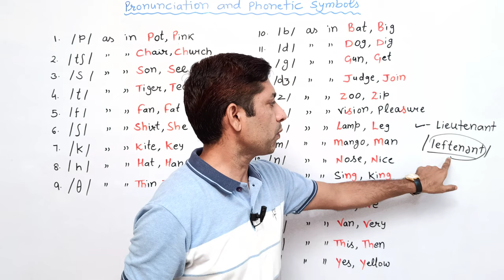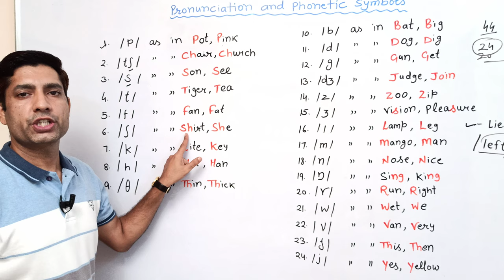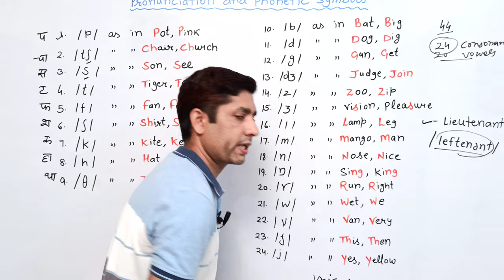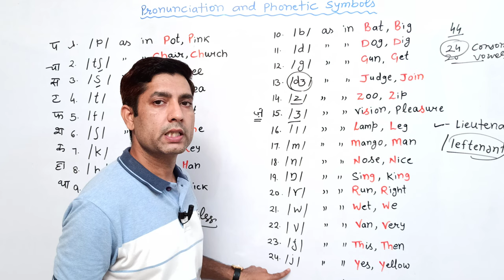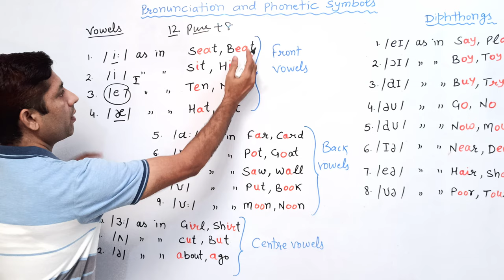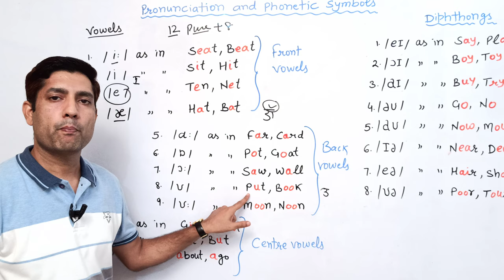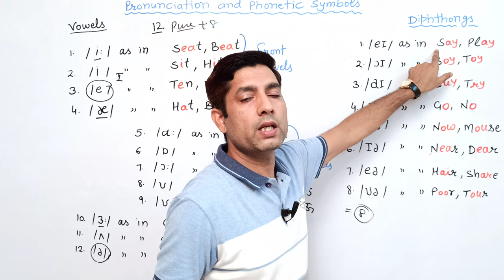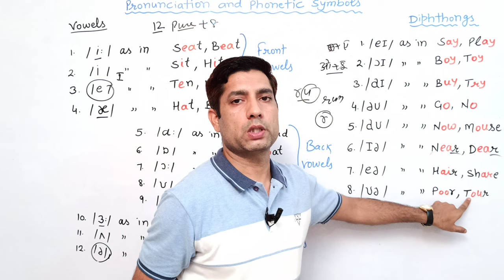Phonetic Symbols | Phonetics | Phonetic Symbols in English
Pronunciation and phonetic symbols | Phonetic Transcription
 Hi ! To understand the pronunciation of all the 44 sounds we have to learn phonetics symbols. In this video you will learn the phonetic symbols . There are 44 sounds in english , 24 consonants and 20 vowels .They can be divided into voiced and voiceless sounds. Hence, there are 9 voiceless sounds and 35 voiced sounds ( 15 consonants + 20 vowels).